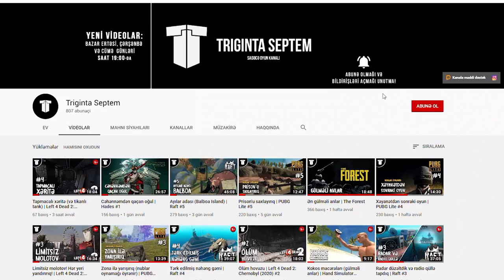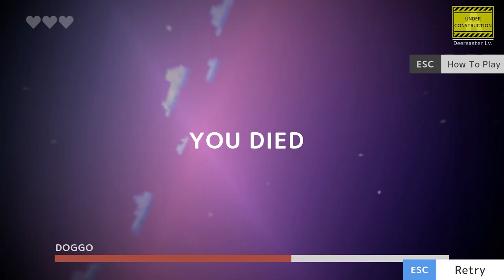BUYNUZLU NARKOMANİYA | Deer Simulator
Yatanda yuxunuza belə girməyəcək buynuzlu narkomaniya - ceyran simulyatoru!